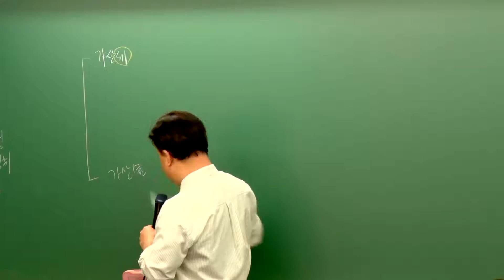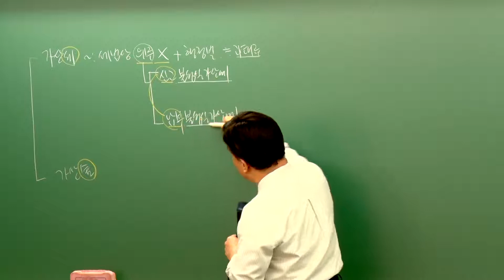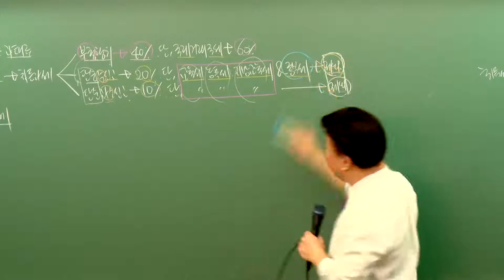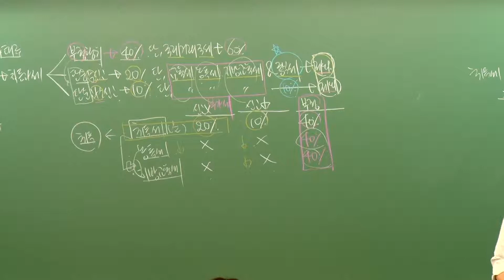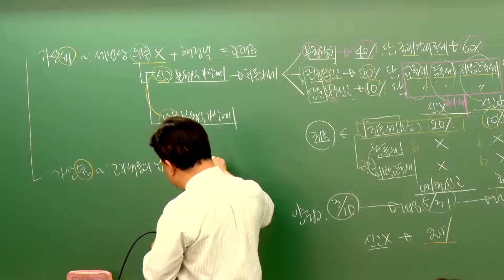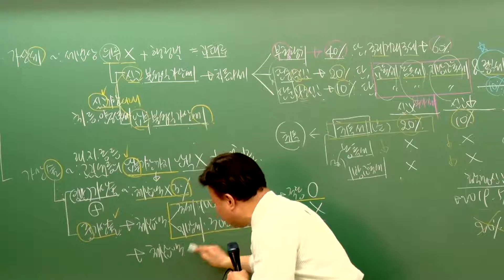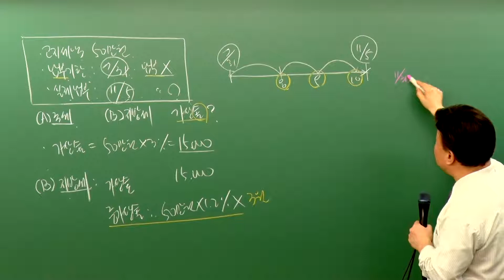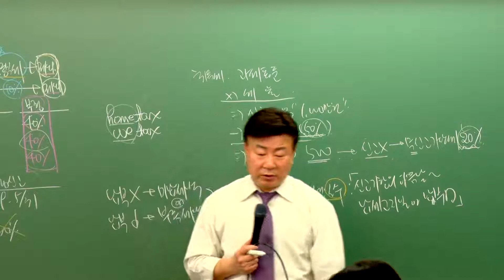[패스랩] 부동산세법[기본이론 이재준 2강 총설(p.69~)] - 공인중개사 자격증 시험 무료 동영상 강의